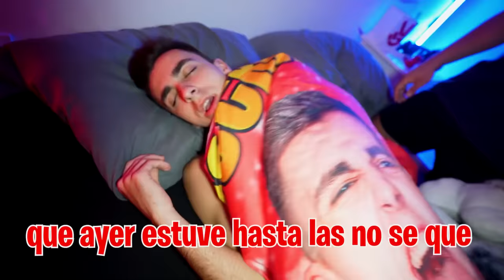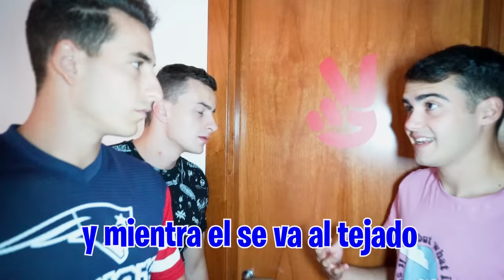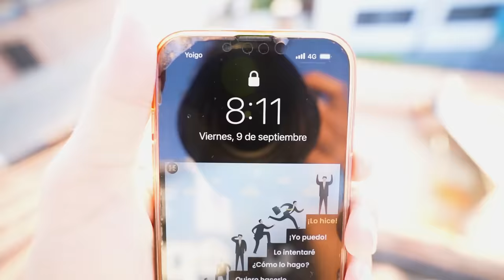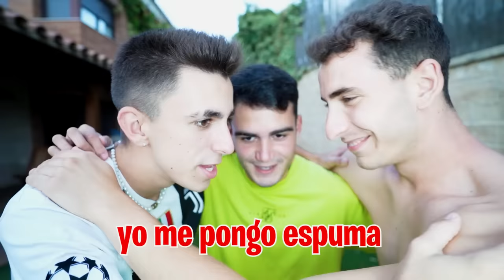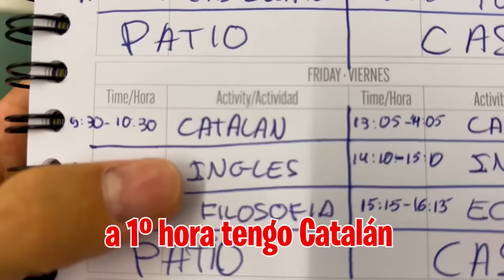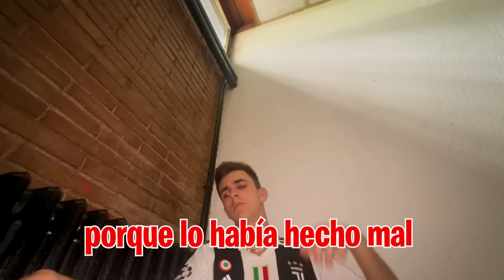MI PROFESOR ME EXPULSA DE CLASE POR ESTO…*lo odio* (Día 3)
MI PROFESOR ME ECHA DE CLASE…*lo odio* (Día 3)

Hoy es el tercer día de clase y el profesor de Castellano me va a sacar a la pizarra para que haga un ejercicio que no se hacer, no quiero ir a clase y que me deje en ridículo delante de todos...